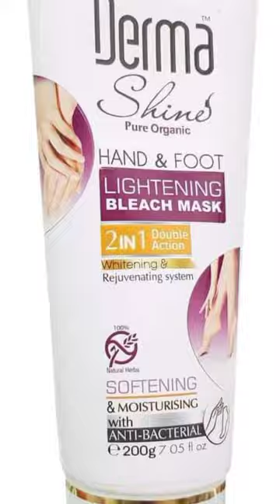اپنے پاؤں کا خیال کیسے رکھیں؟ pedicure, 🦶💅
in this video you have come to know about how to do pedicure in a salon.